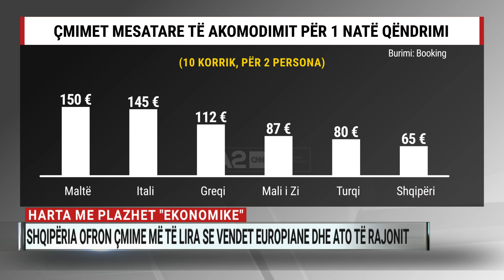Harta me plazhet “ekonomike”, Shqipëria ofron çmime më të lira se vendet europiane dhe të rajonit